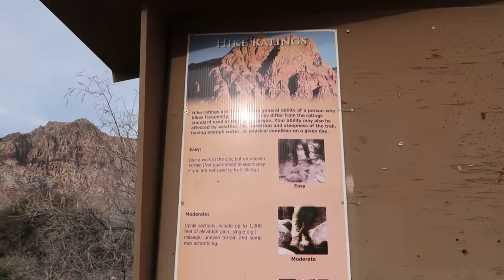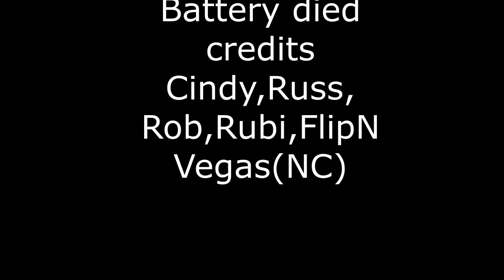First Creek Trail Misadvantures Red Rock Las Vegas 2017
Early morning hike (got lost) going thru First Creek Trail near Red Rock  Canyon outside Las Vegas. Finally found the creek but no waterfall.